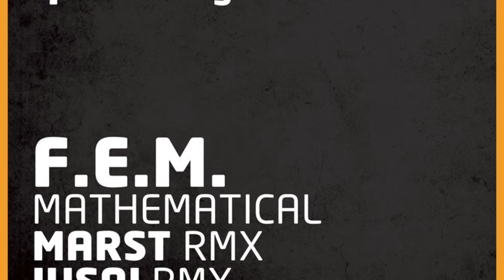FEM - Mathematical (Marst Remix) [Neverending Records]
OUT NOW

Artist : FEM
Track Name : Mathemical (Original Mix)
Label: Neverending Records
Cat:  NEVERENDING038
Country: France
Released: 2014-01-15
Genre: Techno